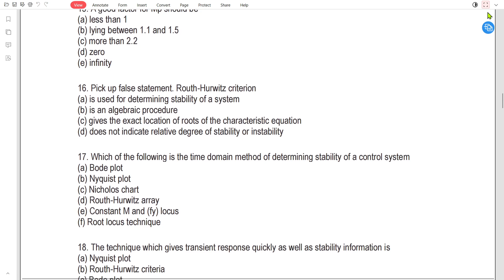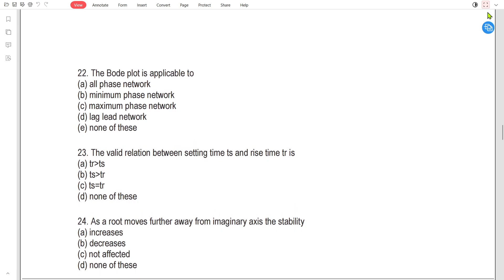HPCL PAPER 5